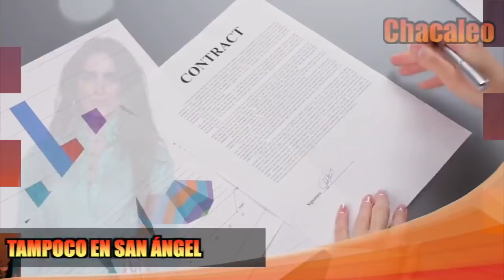Tras ser Rechazada por Televisa, Bárbara de Regil se Malbarata en Telemundo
Durante varios meses se rumoró que Báraba de Regil por fin se uniría  a las filas de Televisa después de rogar hasta el cansancio, pero para sorpresa de todos, la propia actriz salió a anunciar en sus redes sociales que será en Telemundo donde trabaja ahora, pero no en la condiciones que ella imaginaba.